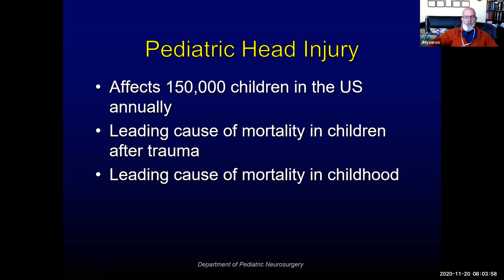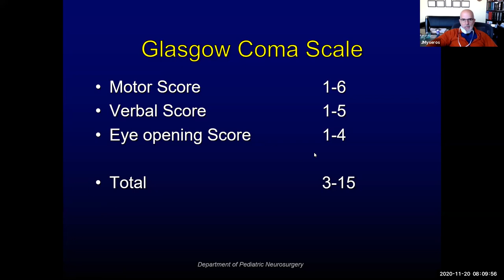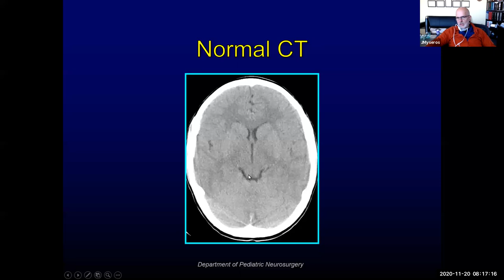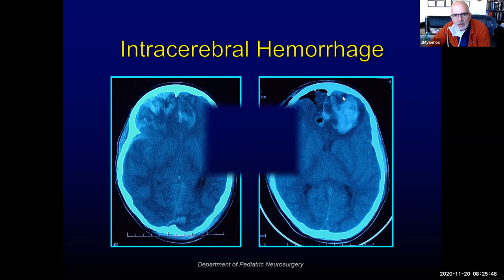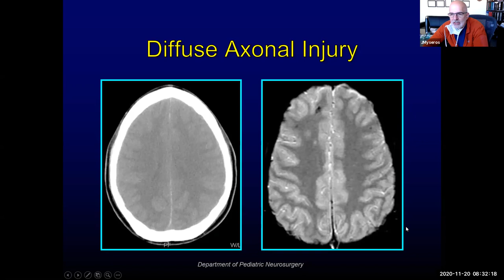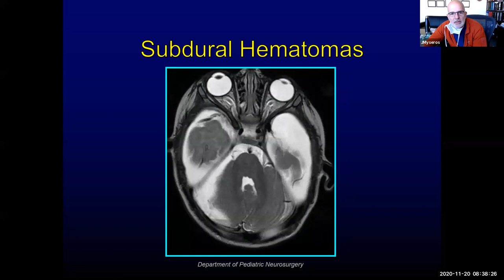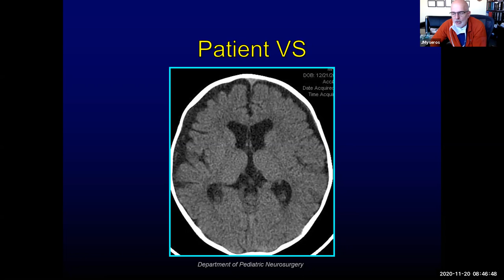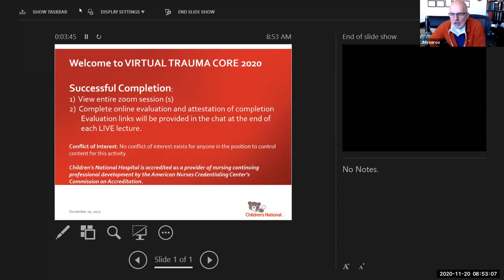Closed Head Injuries VTC (Expires 11/22/2022)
Join us with Dr. Myseros as he discusses Closed Head Injuries.
Objectives:
Define and explain:
1) Anatomical differences in children vs adults
2) Types of Injuries
3) Secondary Injury